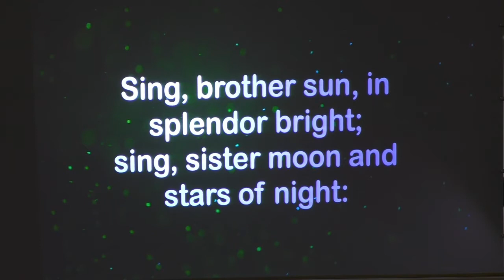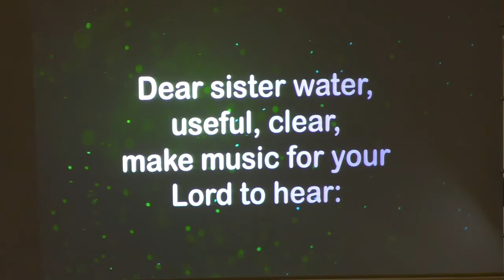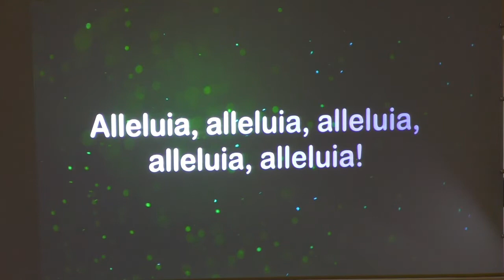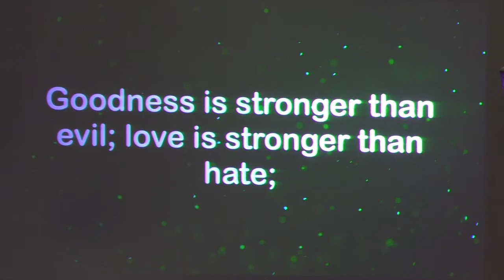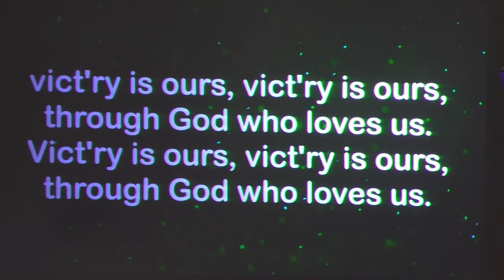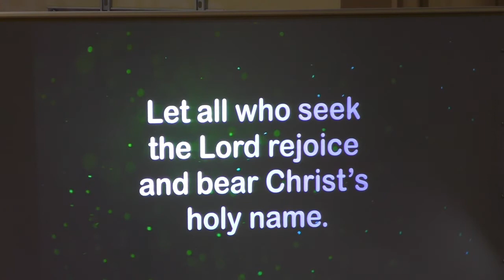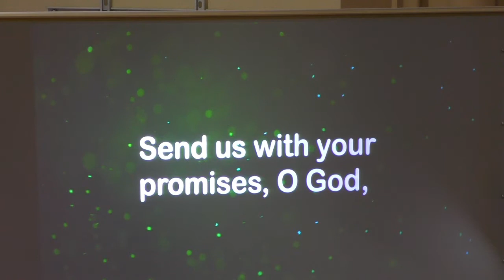February 20th Morning Worship